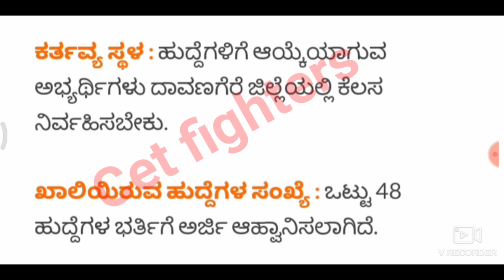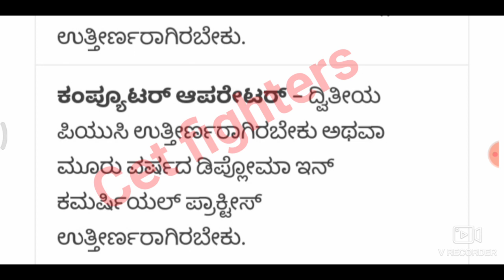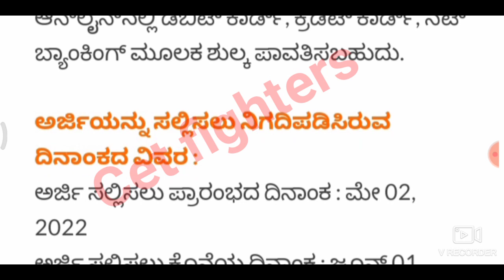DCC ಬ್ಯಾಂಕ್ ಹುದ್ದೆ | 10th,12th, Degree jobs | ಸಹಕಾರಿ ಬ್ಯಾಂಕ್ ಹುದ್ದೆ | karnataka dcc bank recruitment